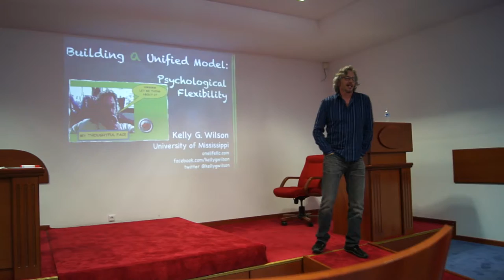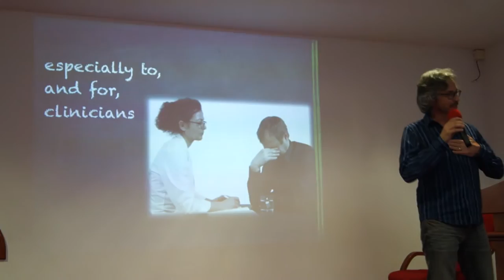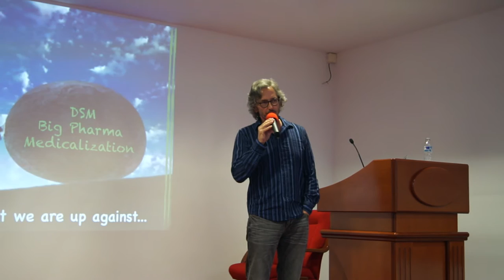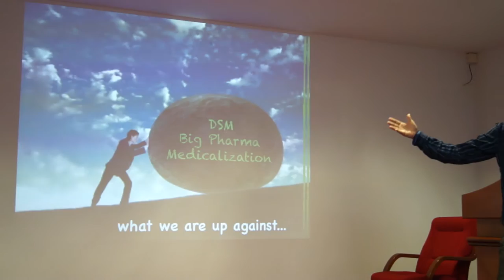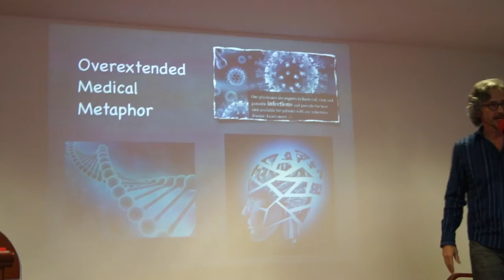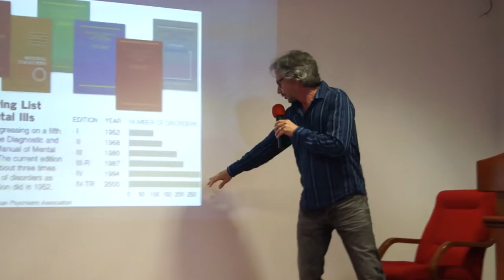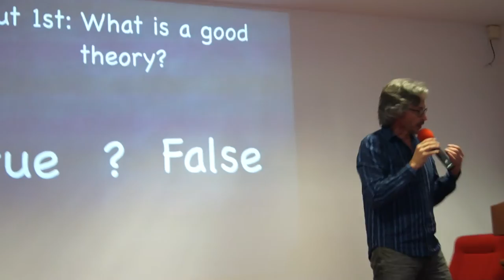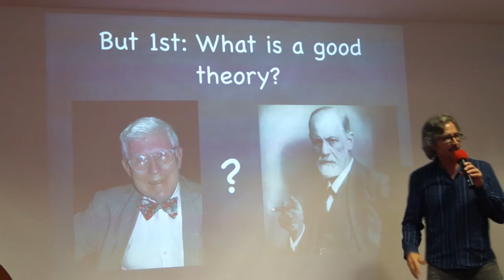Kelly G Wilson: Building A Unified Model: Psychological Flexibility (part 1 of 3)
This is part 1 of 3 of my keynote talk at the First International CBT Conference in Bosnia and Herzegovina. In the talk I discuss the difficulties we face in our scientific understanding of human suffering and human growth and development. There is a brief exchange at the beginning of my talk that bears a little setting of context. Right before my talk, Paul Salkovskis gave a really great talk on his cognitive analyses of human suffering and showed some lovely experimental data. I found many things in Paul's talk with which I agreed. But in followup questions, Paul asserted two things. First, he asserted that he found Relational Frame Theory incomprehensible. I will take his word on that, though I and others have been successful in teaching it to graduate students for years. If Paul would like, I offer an open invitation to sit in on my class in Oxford, Mississippi (but he will have to do the readings). His second assertion was that Steve Hayes said that Relational Frame Theory had no relationship to Acceptance and Commitment Therapy. This is, of course, an absurd idea. I have been working on clinical and applied theory in this area for decades. I have known Steve for more than 25 years and I can assure you that he never said such a thing. There is a brief exchange at the beginning of the video in which Paul (off camera) is repeatedly interrupting my talk. I hope that the brief interruption does not distract from the more substantive issues presented in the talk.

with my warmest regards,
Kelly G. Wilson